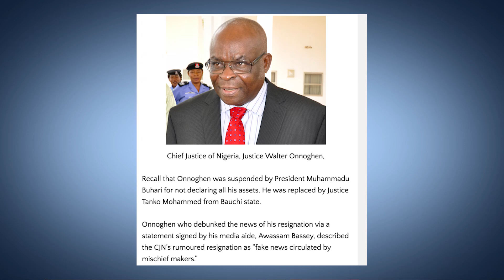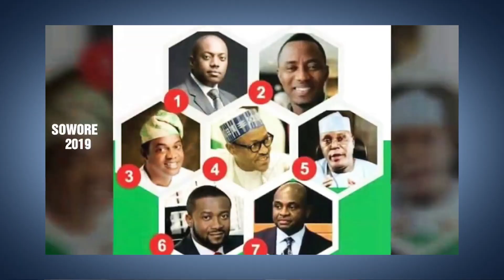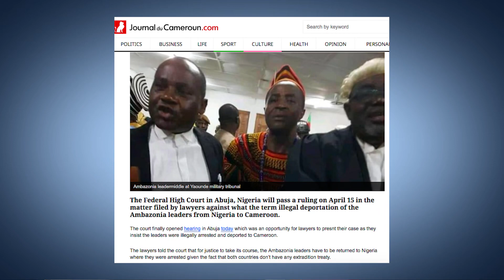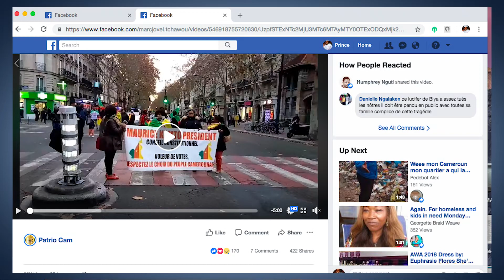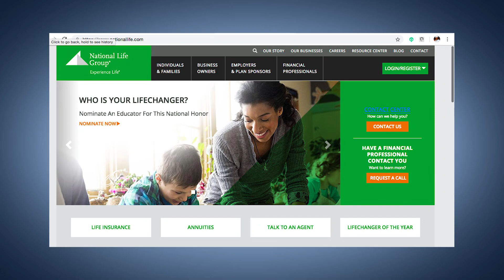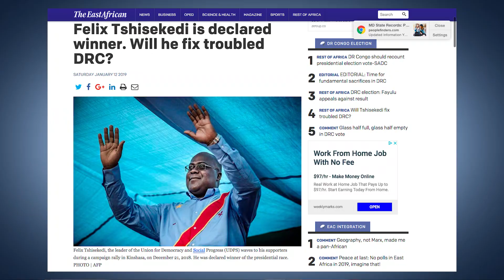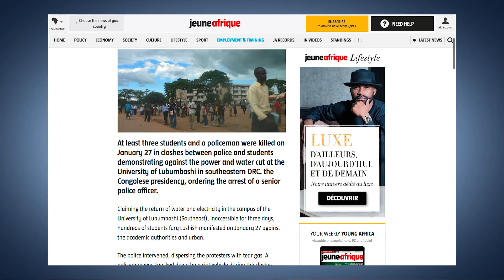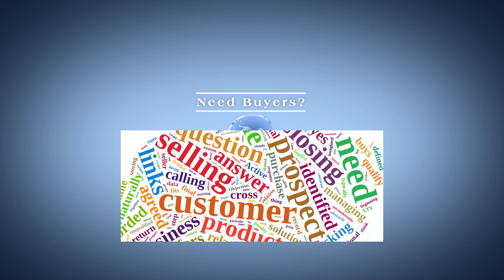Law Versus Lawlessness Pendulum Swings in Modern Africa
Since the sunset of the African pioneer past, most countries in the motherland have been swinging on a pendulum of law and lawlessness. In order for African countries to emerge in the new world order, their leaders must be steadfast in creating new societies marked by the rule of law: politically, socially, and economically. Curiously, most African leaders connive with Western powers to establish dictatorships and squander the resources of their countries. Is it then a surprise that while the other countries of the world are racing to the moon Africa is moving backward to the hamlet or village?

As a solution, to educate our viewers on the working of this phenomenon, we have examined the predicament of Nigeria, Cameroun, and Congo DRC. Send us your feedback! let us start speaking of Africa.